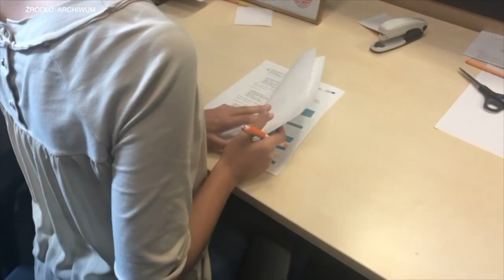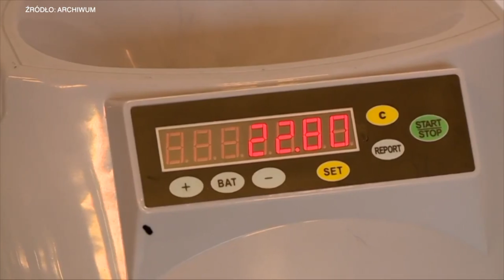Gwarancja Biznesmax: nowe zasady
Bank Gospodartswa Krajowego wprowadza zmiany w gwarancji Biznesmax. Głównym celem nadchodzących zmian, to dalszy rozwój przedsiębiorstw i ich inwestycji.